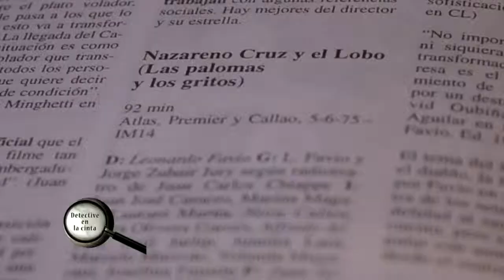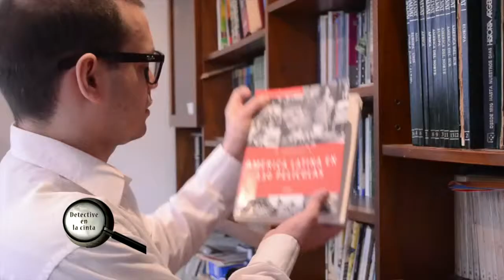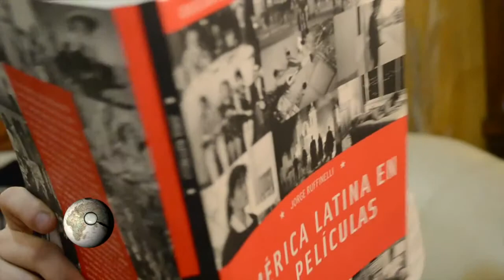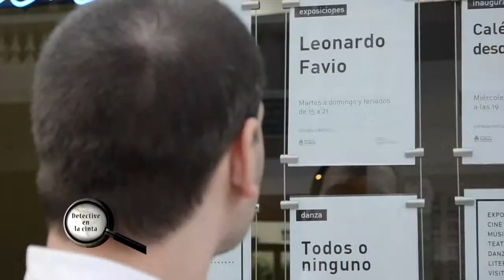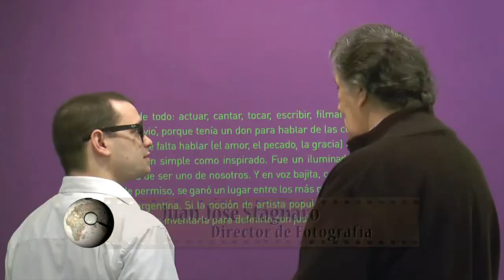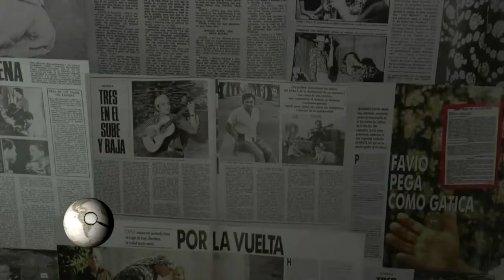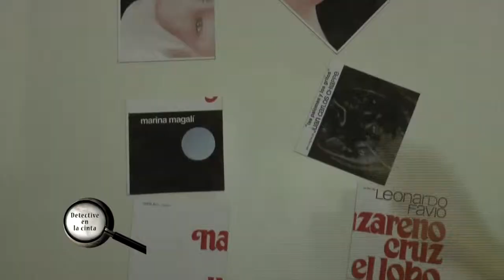Detective en la Cinta: Leonardo Favio - Bloque 1/3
Trabajo práctico "Piloto: Detective en la Cinta" para TEA Imagen. 2014. Bloque 1/3

Materia: Prácticas Televisivas 3

Docente: Milagros Manzano Small, Maria Eugenia Carbi, Damian Antonucci.

Producción General e Idea: Cristian Rodríguez
Productora Ejecutiva: Jéssica Krall
Dirección: Juan Pablo D'Aqui
Asistente de Dirección: Candela del Sol Mensegué
Coordinación de Producción: Noelia Moreira
Producción: Nicolás Attadía
Producción: Micaela Bucciarelli

Conducción: Nicolas Porfilio
Agradecimientos a: Juan José Stagnaro, Gisela Manusovich, Ricardo Manetti, Casa del Bicentenario.